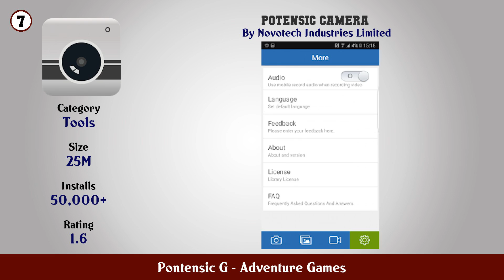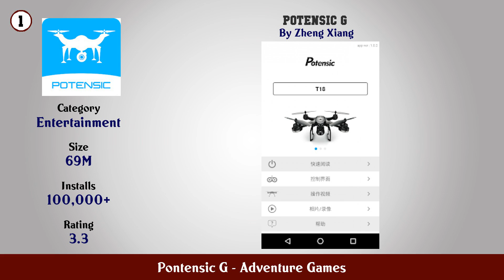Top 10 Pontensic G Android Games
In this video we have listed Top Pontensic G Android Apps. This video is for information and reference purpose only.